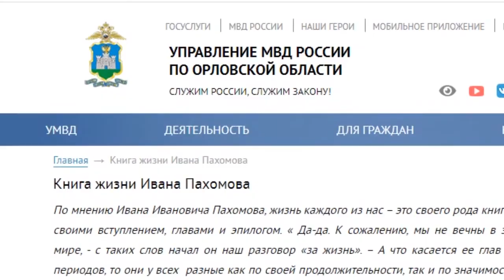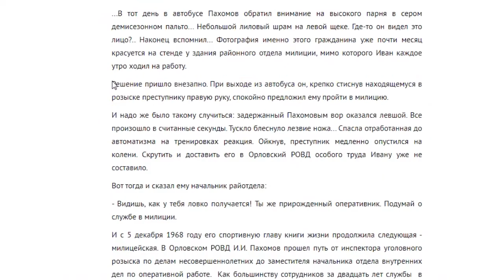"Продлёнка" по истории. 24.12.2019